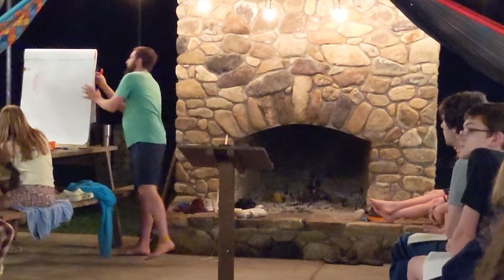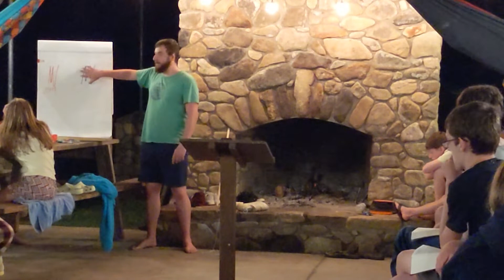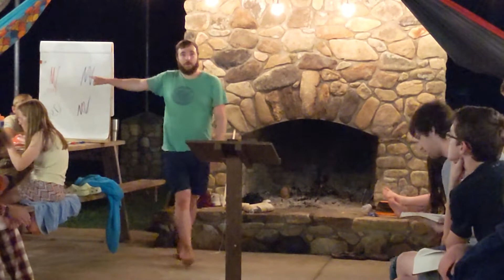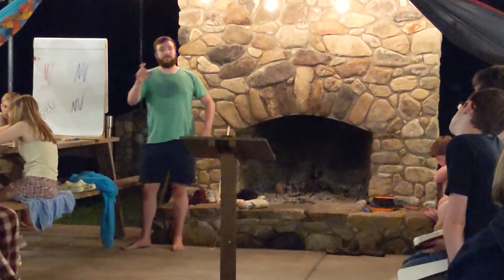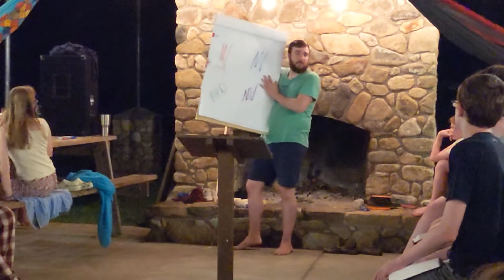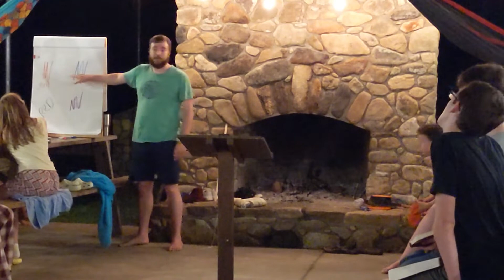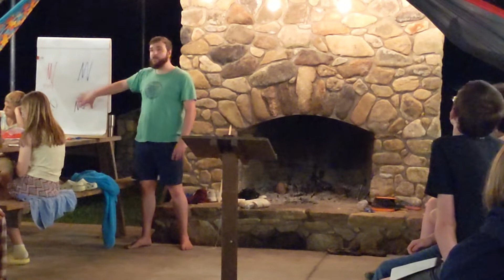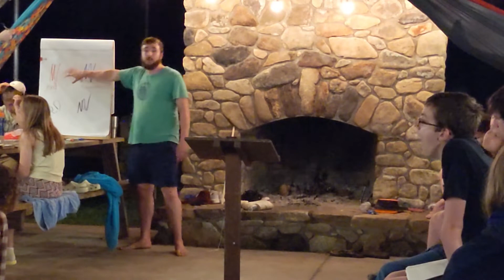Promise Land Camp 2022 - PM03 Wednesday - Chapter 2 - Kyle White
Wednesday's Evening Sermon on Colossians Chapter 2 at Promise Land Camp by Kyle White - 6/15/2022